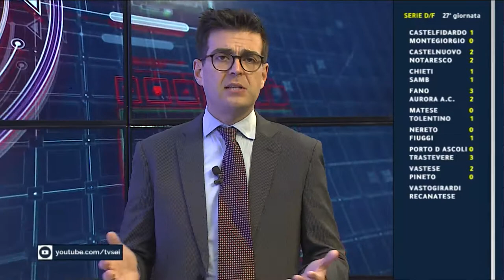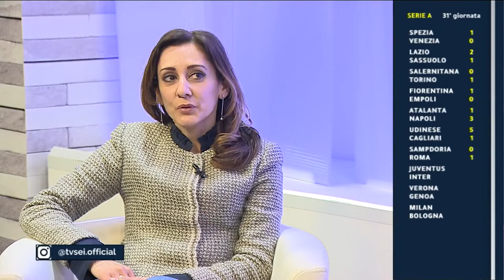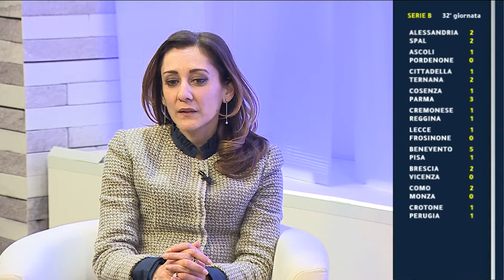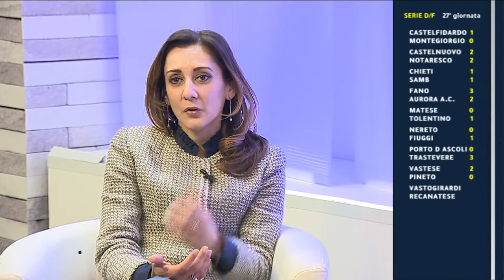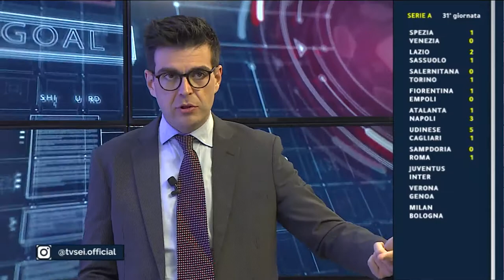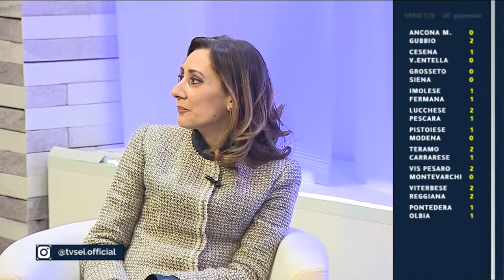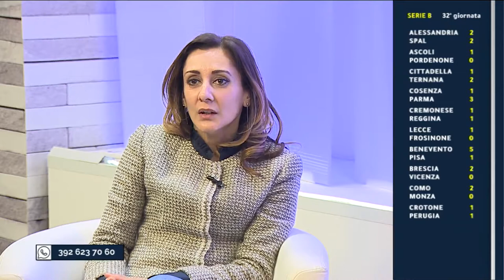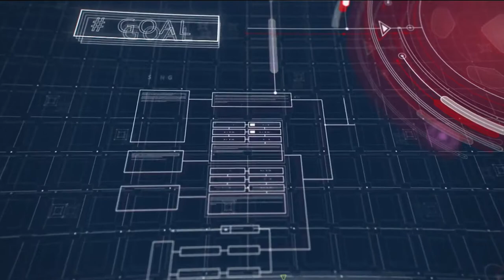Abruzzo del Pallone LIVE del 3 aprile 2022